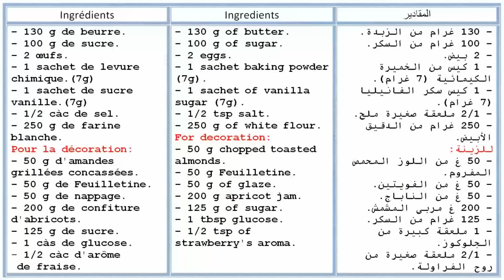Sablé Prestige ------ صابلي بريستيج سهل واقتصادي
Ingrédients
- 130 g de beurre.
- 100 g de sucre.
- 2 œufs.
- 1 sachet de levure chimique.(7g)
- 1 sachet de sucre vanille.(7g)
- 1/2 càc de sel.
- 250 g de farine blanche.
Pour la décoration:
- 50 g d'amandes grillées concassées.
- 50 g de Feuilletine.
- 50 g de nappage.
- 200 g de confiture d'abricots.
- 125 g de sucre.
- 1 càs de glucose.
- 1/2 càc d'arôme
 de fraise.

Ingredients
- 130 g of butter.
- 100 g of sugar.
- 2 eggs.
- 1 sachet baking powder (7g).
- 1 sachet of vanilla sugar (7g).
- 1/2 tsp salt.
- 250 g of white flour.
For decoration:
- 50 g chopped toasted almonds.
- 50 g Feuilletine.
- 50 g of glaze.
- 200 g apricot jam.
- 125 g of sugar.
- 1 tbsp glucose.
- 1/2 tsp of strawberry's aroma.

المقادير
- 130 غرام من الزبدة.
- 100 غرام من السكر.
- 2 بيض.
- 1 كيس من الخميرة الكيمائية (7 غرام).
- 1 كيس سكر الفانيليا (7 غرام).
- 1/2 ملعقة صغيرة ملح.
- 250 غرام من الدقيق الأبيض.
للزينة:
- 50 غ من اللوز المحمص المفروم.
- 50 غ من الفويتين.
- 50 غ من الناباج.
- 200 غ مربى المشمش.
- 125 غرام من السكر.
- 1 ملعقة كبيرة من الجلوكوز.
- 1/2 ملعقة صغيرة من روح الفراولة.